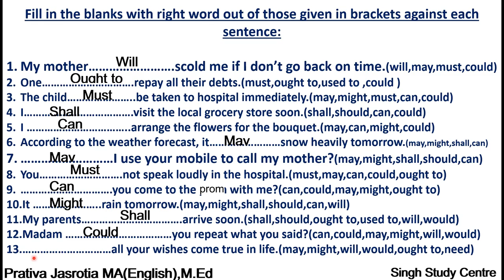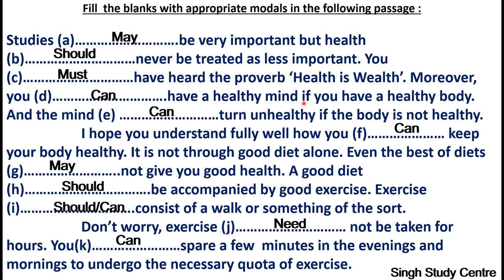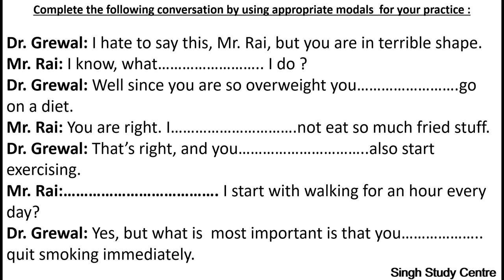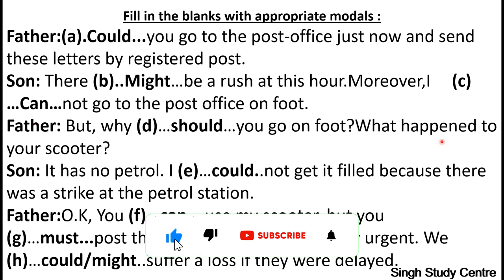Exercise on Modal Verbs:MCQ-2 Modal English Grammar|All Class/Competitive Exam Prepration Student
Modals:Verbs MCQ-1
In this vedio, we  are discussing/presenting some fill in the blanks with appropriate modal verbs  and in the last of this vedio, one unsolved passage for your practice , the answer of this vedio will be discussed in the next vedio or you comment in the comment box i will send  you the passage.

You will join the grow app by clicking on this link and make more money